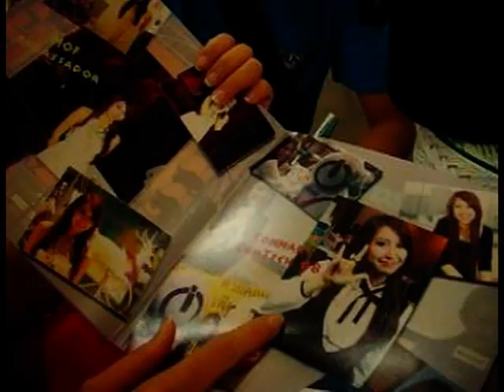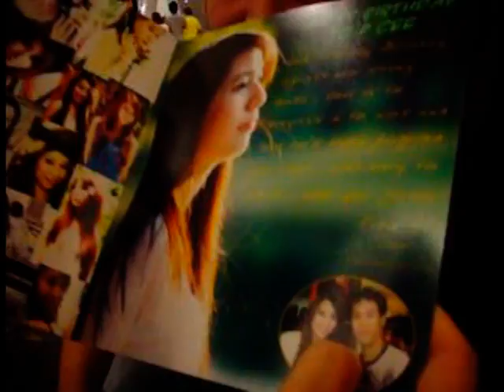Day9 ซีได้ของขวัญย้อนหลัง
Birthday present from n'pol admin of ceefanclub.co.cc